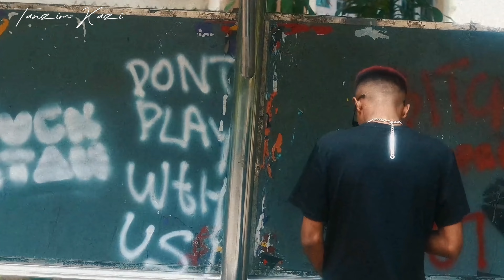Pehle Bhi Mein Mashup - Prod.Tanzim Kazi | 2k23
Pehle Bhi Main Tumse Mila Hoon 💌

🎬Audio And Video Edited By Tanzim Kazi
 Animations By Anime Sensei

1)MC STAN - B*tch

2)Talha Anjum - Me & You
                               Mere Bina

3)Divine - Tu Te Kendi C

4) Mc Insane - Haye Rama

Bollywood Song - “Pehle Bhi Main”